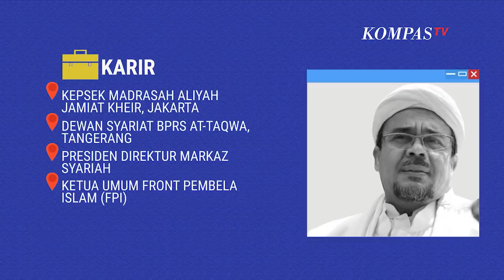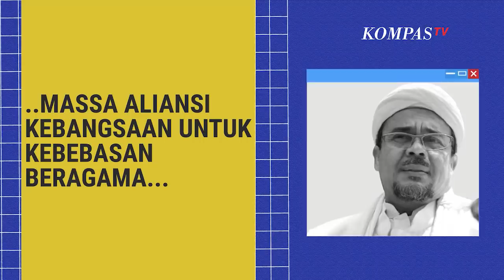Profil Singkat Pemimpin FPI Habib Rizieq Shihab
JAKARTA, KOMPAS.TV  Habib Rizieq Shihab mempunyai nama lengkap Muhammad Rizieq Hussein Shihab. Ia lahir di Jakarta pada tanggal 24 Agustus 1965.

Rizieq dikenal sebagai Ketua Umum Organisasi Front Pembela Islam (FPI) yang ia deklarasikan pada 17 Agustus 1998.

Rizieq Shihab saat SMA bersekolah di Islamic Village, Tangerang lalu melanjutkan di jenjang Diploma Bahasa Arab di Arab Saudi. Perguruan Tingginya mengambil jurusan Pendidikan Hukum Islam di King of Saud University, Riyadh, Arab Saudi. Ia pun melanjutkan S2 dan S3 di Universitas Islam Internasional Antar Bangsa, Malaysia.

Rizieq Shihab pernah menjadi Kepala Sekolah Madrasah Aliyah Jamiat Kheir, Jakarta kemudian menjadi Dewan Syariat BPRS At-Taqwa, Tangerang, lalu menjadi Presiden Direktur Markaz Syariah dan sampai saat ini merupakan Ketua Umum Front Pembela Islam (FPI).

Ia pernah mendapatkan penghargaan Moeslim Choice Awards 2018 kategori Ulama Awards. Pada 19 Maret 2009, ia mendapatkan penghargaan sebagai Mufti Agung Kesultanan Sulu Darul Islam dengan gelar Datu Paduka Maulana Syar'i (DPMSS).

Rizieq Shihab tercatat pernah divonis 7 bulan penjara oleh hakim PN Jakarta Pusat pada Agustus 2003 terkait kasus penghinaan kepada Kepolisian RI lewat dialog di Stasiun TV.

Pada 30 Oktober 2008, Rizieq Shihab divonis 1,5 tahun penjara terkait kasus penyerangan terhadap massa Aliansi Kebangsaan untuk Kebebasan Beragama dan Berkeyakinan pada Insiden Monas 1 Juni 2008.